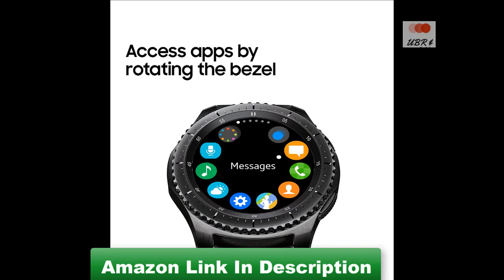Casio watch ✅Casio Best Casio Watches 2019 buying guide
Amazon Product buy Link is.